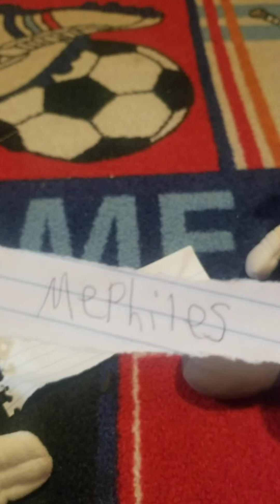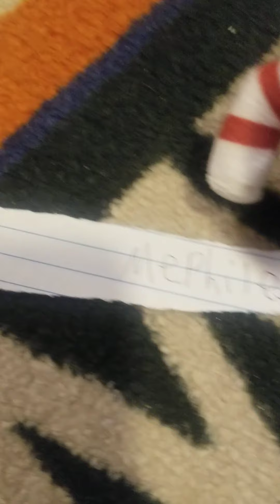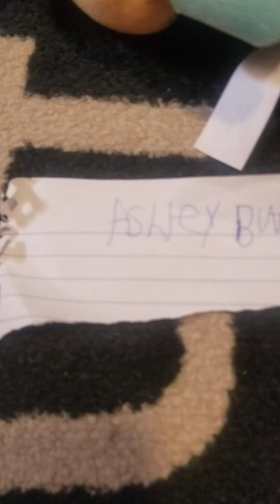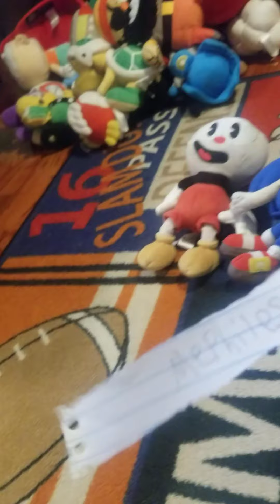Mephiles misbehaves at the great wolf lodge (first episode of mephiles gets grounded)